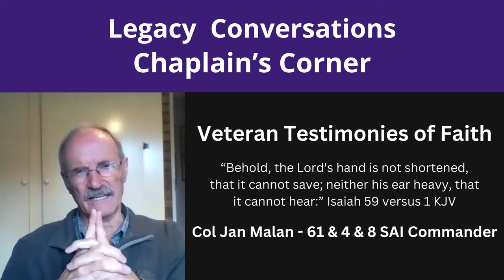Fighting Men of Rhodesia ep245 Koos Kotze Legacy Conversations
Koos was given the opportunity to introduce Legacy to Fighting Men of Rhodesia.

Legacy Conversations records the memories of South African Security Forces Members of all ranks, units and races.  In three years, more than 640 videos were recorded and made public. We need your assistance to carry on.

Links
Alternative Channel